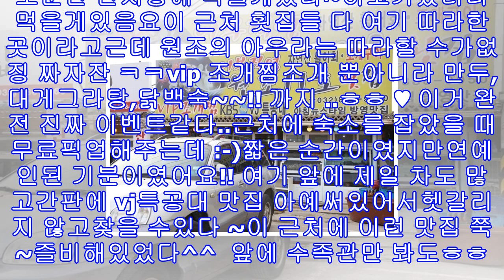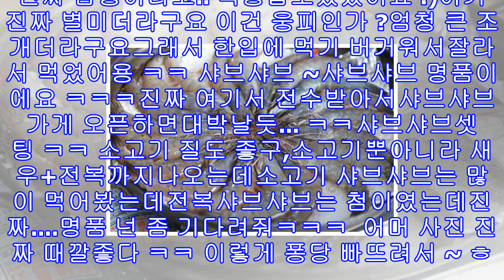'생방송오늘저녁' 안산 8단계 해물코스 황제 vip 조개찜대박의신 연매출 13억 어부직영 '대부도 원조 11호 횟집' 김현진